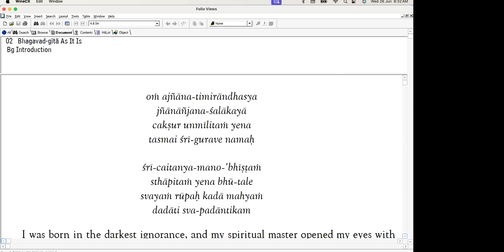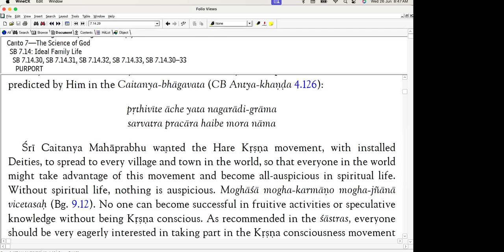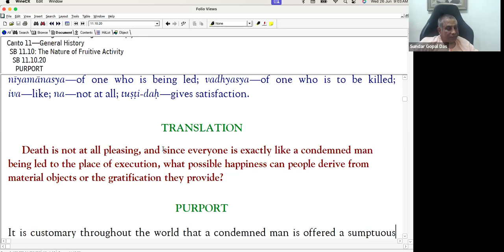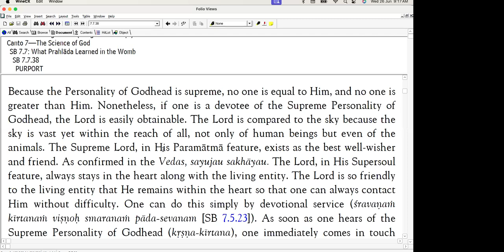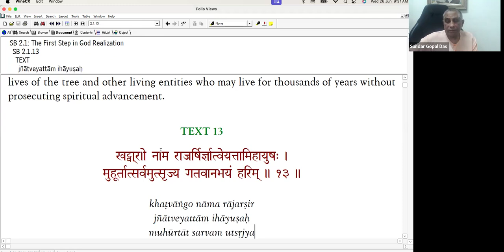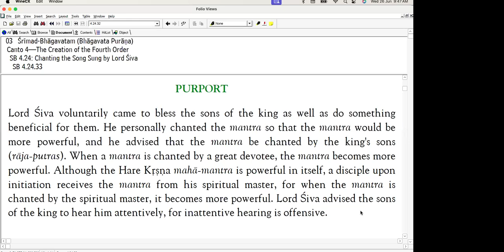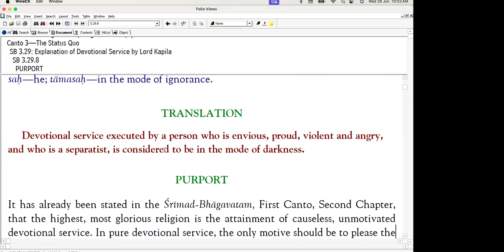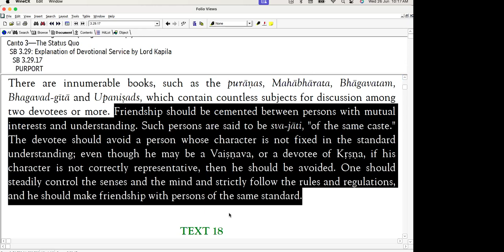20240625 - Q&A with ISKM USA devotees Ep 74 - by His Grace Sundar Gopal Prabhu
0:00 - 0. Prayers
3:10 - 1. Do people who are born and/or living in Vrindavan, even if they are not following the religions principles, still get liberation? (SB 10.87.40 purport, SB 7.14.29, SB 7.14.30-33)
16:42 - 2. It is mentioned that we have to associate with similar kind of devotees. So, can a devotee judge another devotee? (NOI Verse 5)
20:27 - 3. What is the difference between enlightenment and self-realization? And also, there are examples of Ramakrishna paramahamsa touched the forehead of a person and he got enlightened. How does that compare with Krishna consciousness and are they different? (CC Madhya 18.99 purport, BG 4.35, BG 4.36, SB 1.5.39)
26:42 - 4. Are there any references that say that death is very painful? (SB 6.10.3, SB 11.10.20, SB 10.87.27, SB 6.2.49 purport, SB 10.10.25, SB 5.24.21, SB 7.7.38, SB 3.30.2, SB 3.30.3, SB 3.29.39, BG 7.28)
56:30 - 5. What is the right age to start Bhakthi or spiritual life? and the importance of having a Spiritual Master for doing this? (SB 2.1.13, BG 2.40, SB 8.5.48)
1:03:30 - 6. Even if we go to higher planets, is there a way that we don't have to come back to the earth planer and go directly to spiritual kingdom?
1:05:42 - 7. Is your chanting more effective if we chant along with Prabhupada Japa tape? (SB 4.24.33)
1:09:03 - 8. Are Prabhupada's morning walk conversations or letters also considered as scriptures?
1:10:27 - 9. Did Prabhupada instruct anyone via letters or morning walk conversations, asking or allowing his disciples to go back and change his books? And was it only for grammatical mistakes?
1:12:44 - 10. When Brahma was creating us why doesn't he give us the knowledge of Krishna at that time itself? (SB 4.29.58)
1:18:31 - 11. Is it mentioned in any verse that chanting the Hare Krishna Maha mantra and taking shelter of a Bonafide Spiritual Master will nullify all your karma and sinful reactions? (SB 11.7.46)
1:20:22 - 12. Do we have to recite the Sanskrit verses/slokas also or can we just read the BG and SB translations and purports?
1:29:04 - 13. One who offers Me respect but is envious of the bodies of others and is therefore a separatist never attains peace of mind, because of his inimical behavior towards other living entities. What is the meaning of this? (SB 3.29.8, SB 3.29.9, SB 3.29.10, SB 3.29.23, SB 3.29.26, SB 7.15.26, SB 7.15.27 purport, SB 3.29.17 purport